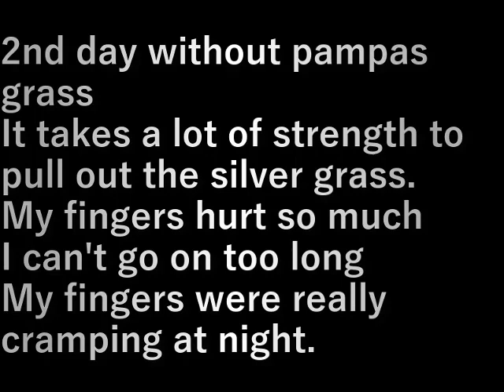芍薬の庭ススキ抜き1(2024.2.3)Peonial garden pampas grass removed 1